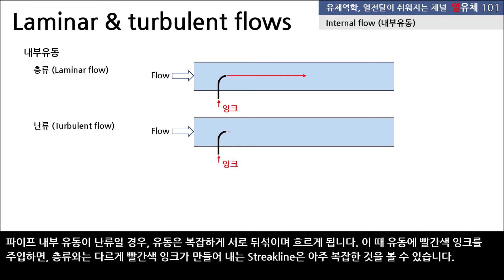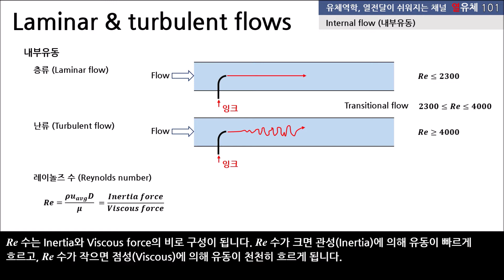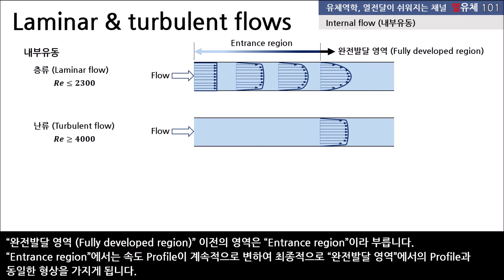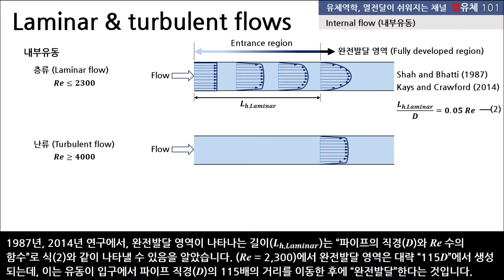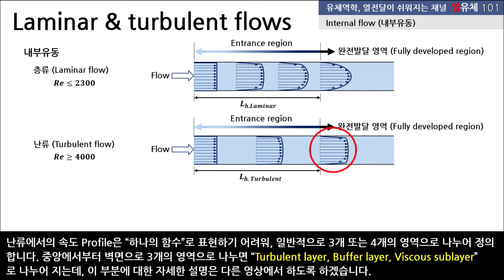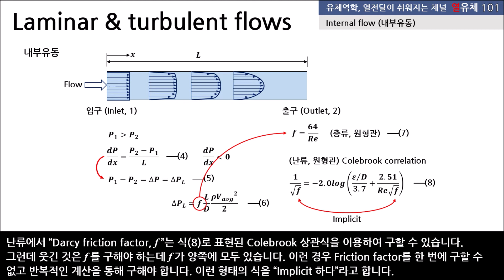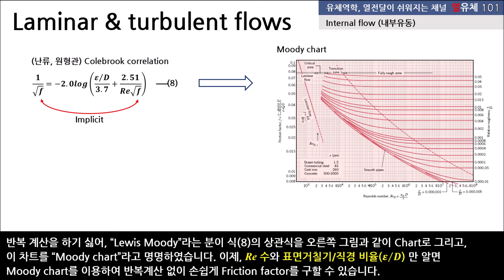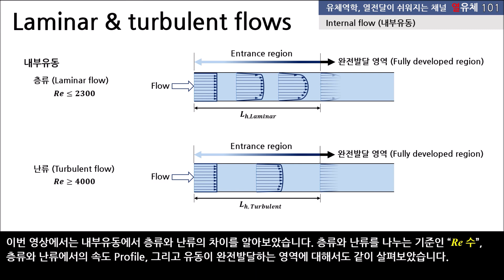내부유동에서의 층류와 난류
내부유동에서의 층류와 난류에 대한 설명.
- 층류와 난류의 속도 Profile
- 완전발달영역 (Fully developed region)
- 압력강하 계산을 위한 상관식
- 원형관과 비원형관에서의 적용방법